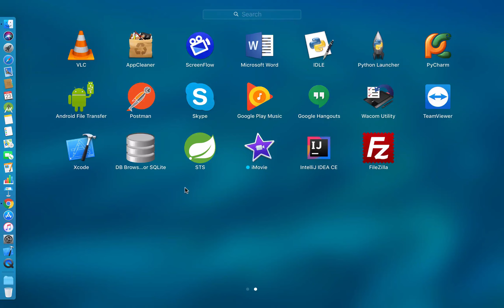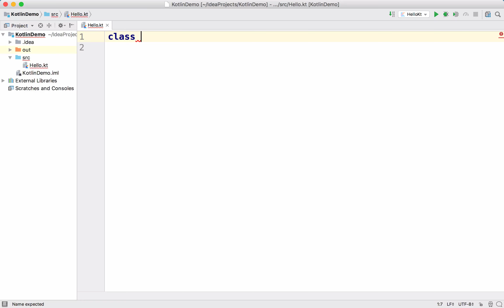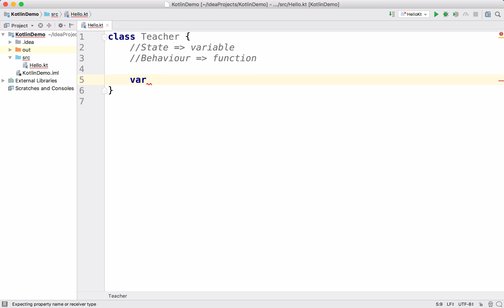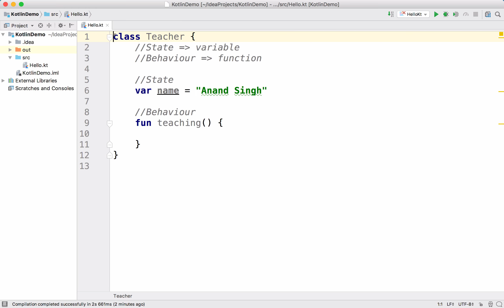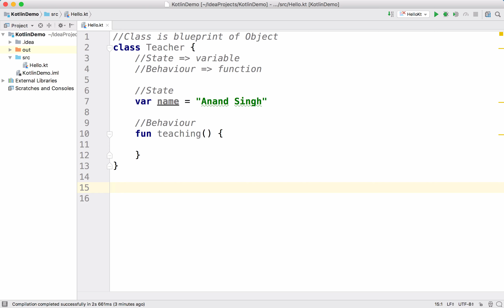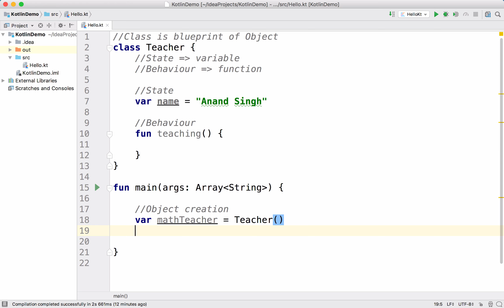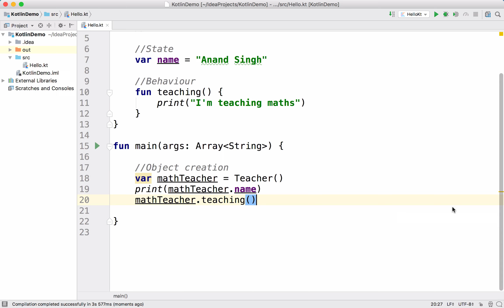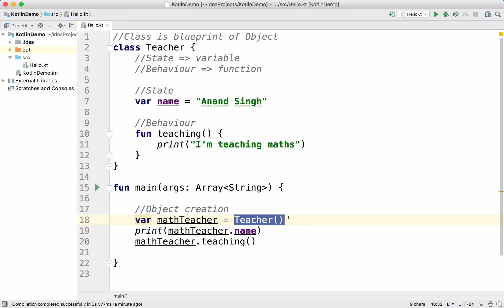Learn Kotlin in Hindi #11: Class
kotlin learnkotlin learnkotlininhindi kotlininhindi kotlintutorial kotlinhinditutorial jetbrains kotlintutorialinhindi In this video tutorial, we will get to know about Object, Class, It's State and Behaviour with an example of how to create Class in Kotlin.